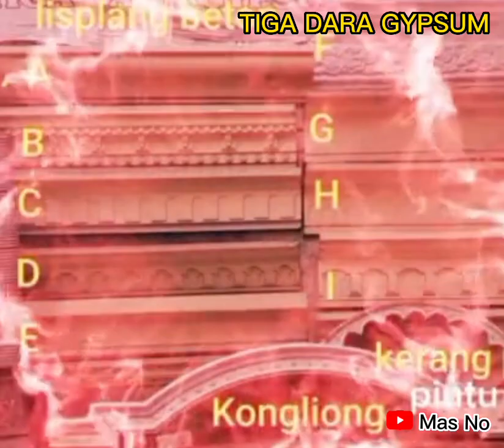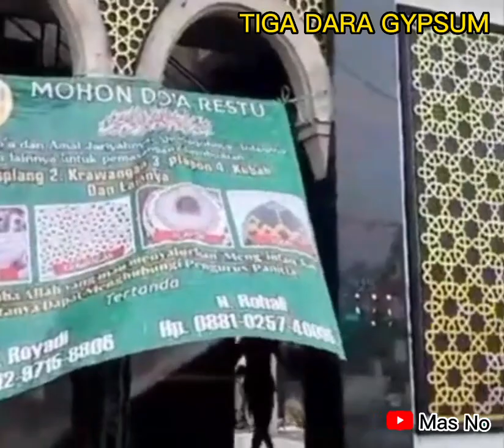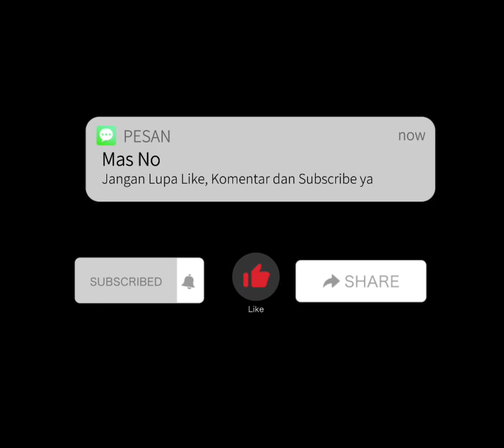TIGA DARA GYPSUM